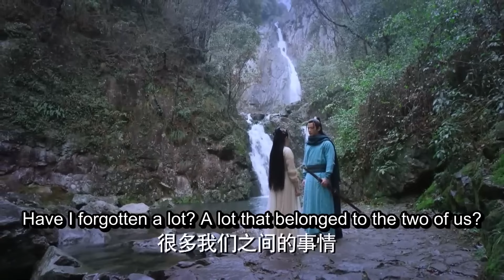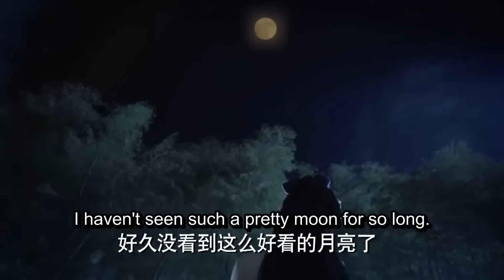MULTISUB《狂花入梦/Shi Wan Kuang Hua Ru Meng Lai 》44 💋忘川之水，忘情忘爱。权谋与爱情交织，演绎一段凄美虐恋，令人心碎又难忘。💐刘诗诗 肖战 ❤️中剧精选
🧡剧名Name：狂花入梦/Shi Wan Kuang Hua Ru Meng Lai
🧡主演Cast：刘诗诗
🧡简介：💋忘川之水，忘情忘爱。权谋与爱情交织，演绎一段凄美虐恋，令人心碎又难忘。